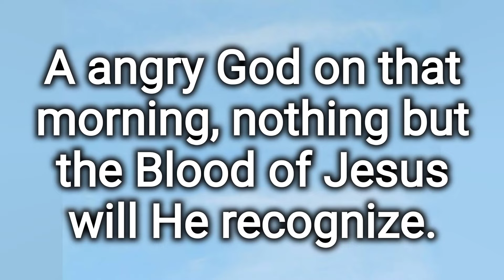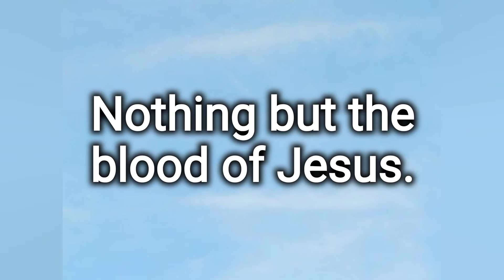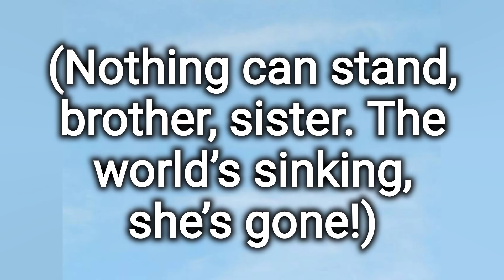NOTHING BUT THE BLOOD (song 141) by Bro.William Marrion Branham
304 He’s coming again. Would you want to be His foe or would you want to be His child? A angry God on that morning, nothing but the Blood of Jesus will He recognize. He’ll never…Your church membership will be nothing to Him. Nothing but the Blood! Oh, precious is that flow That makes me white as snow; Slowly. No other fount I know, Nothing but the blood of Jesus. What can wash away my sin? Nothing but the blood of Jesus; What can make me whole again? Nothing but the blood of Jesus. Oh, precious is the flow That makes me white as snow; No other fount I know, Nothing but the blood of Jesus. [Brother Branham begins humming the song—Ed.] Nothing but the blood of Jesus; This is all my righteousness, Nothing but the blood of Jesus. Is there another’s? Oh, precious is…(Nothing can stand, brother, sister. The world’s sinking, she’s gone!) …as snow; No other fount I know, Nothing but the blood of Jesus.

60-1211E -  The Laodicean Church Age